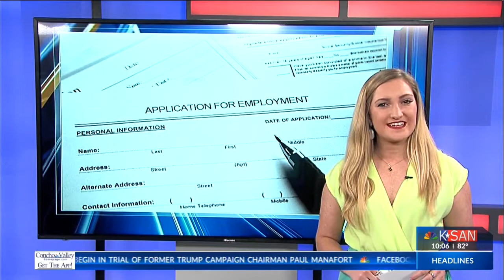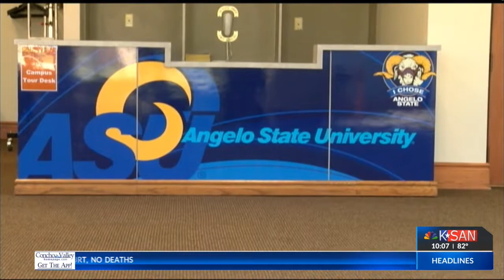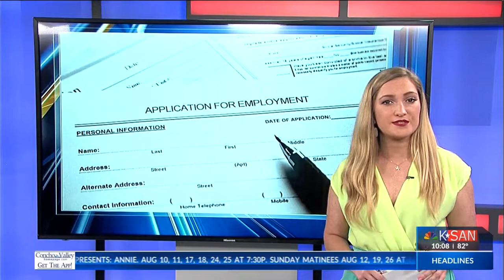Tips on applying for jobs before graduating college